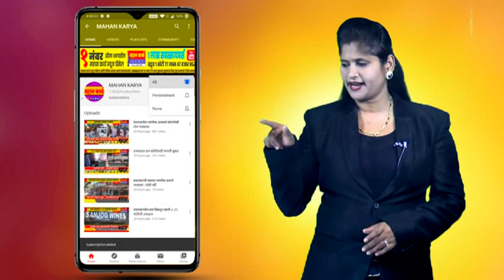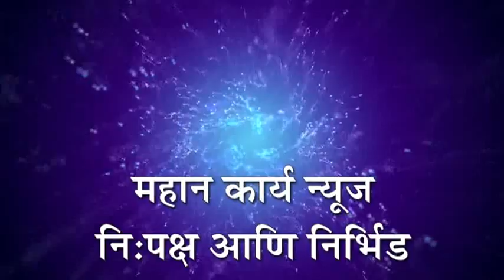शिरोळ नगरपालिका सभापती निवडी बिनविरोध